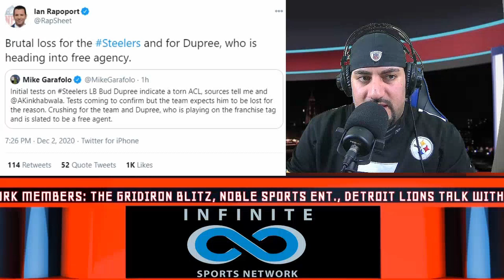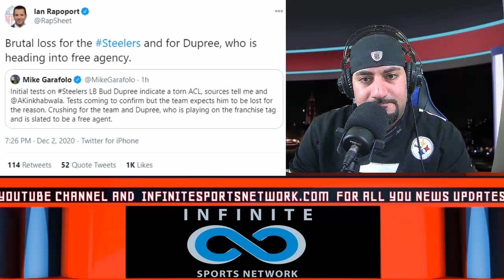Breaking News: Bud Dupree Injury Update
I'm Troxel's Sports Talk Co-Founder of the Infinite Sports Network (ISN) Started producing content on April 4th 2019. On this channel I put out 5 videos a week, live stream games (play by play, game audio, & reactions), weekly live stream shows, community posts, and much much more. This channel is a Basketball and Football based content. As both sports are my biggest passion covering NFL, NBA, NCAA Football & Basketball. Please check out InfiniteSportsNetwork.